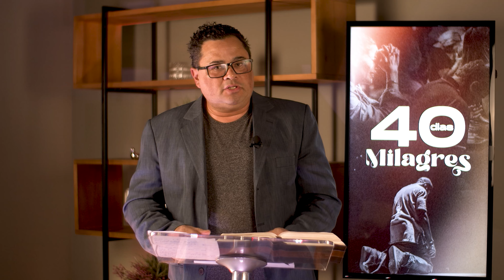DIA 40 - ESTÁ CONSUMADO | PR. MARCOS ARTHUR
Você está assistindo ao devocional da Campanha 40 Dias de Milagres!

Durante 40 dias a Igreja do Evangelho Quadrangular estará unida em uma campanha de fé e milagres - são dias de consagração, clamor, adoração, generosidade e meditação na Palavra do Senhor

Todos os dias dessa campanha teremos aqui um vídeo devocional para abençoar sua vida e edificar a sua fé, te incentivamos a ler os textos bíblicos desse devocional, fazer suas anotações e orar essa palavra!

Nós vamos amar receber um comentário com seu testemunho.

Participe também curtindo e compartilhando esse vídeo.